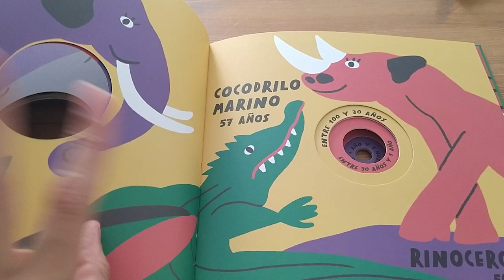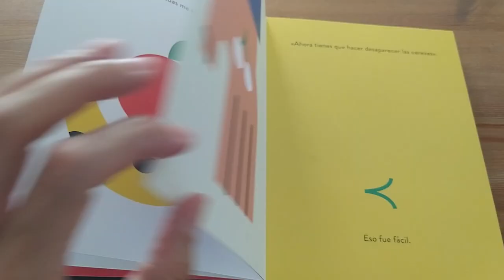¡ATENCIÓN! LIBROS LLENOS DE AGUJEROS. Laboratorio de cuentos | Va de cuentos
Hoy os traemos una selección de libros variados pero con un tema en común, todos tienen agujeros entre sus páginas. Las autoras y autores de estos libros han inventado maneras diversas y creativas de usar el elemento agujero en sus libros, despertando así entre sus  lectores/as, la mirada lúdica, la sorpresa y el asombro.

Son libros perfectos para potenciar nuestra imaginación y el gusto por la lectura de letras e imágenes. Descubre más en vadecuentos.com